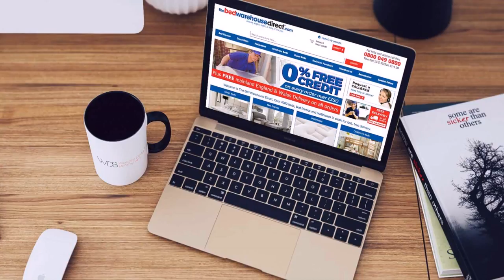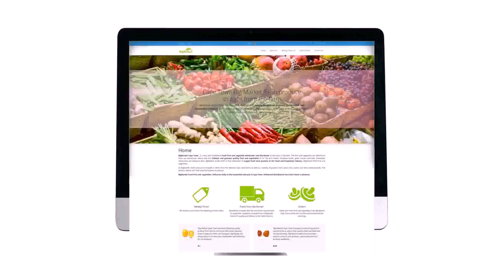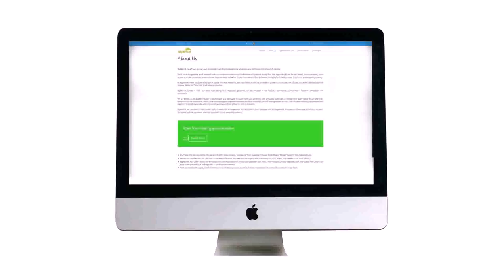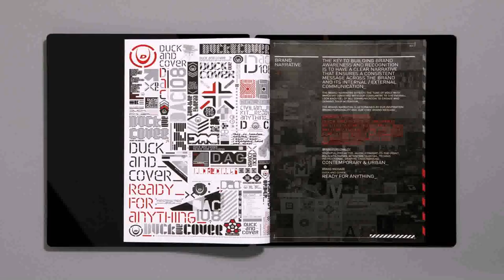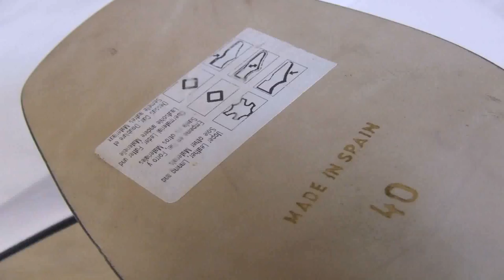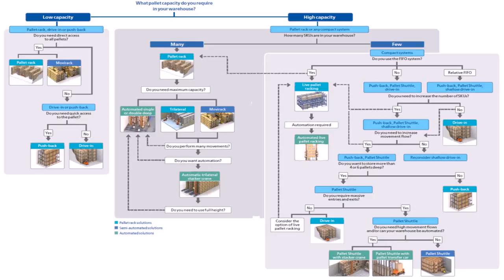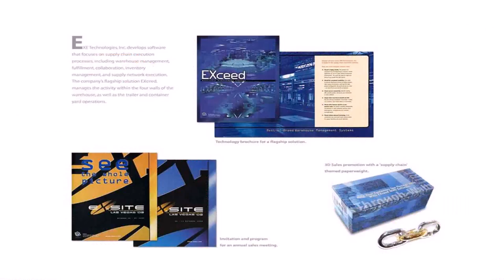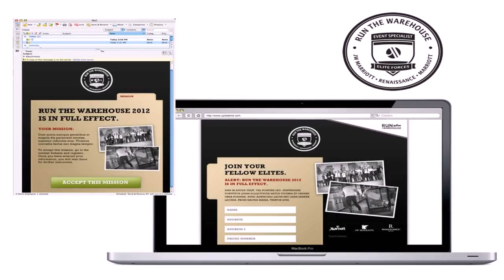Warehouse Design Direct (see description) (see description)